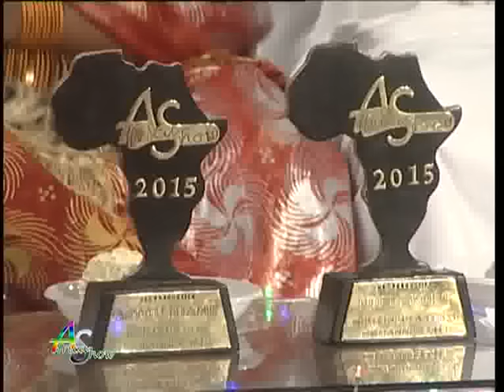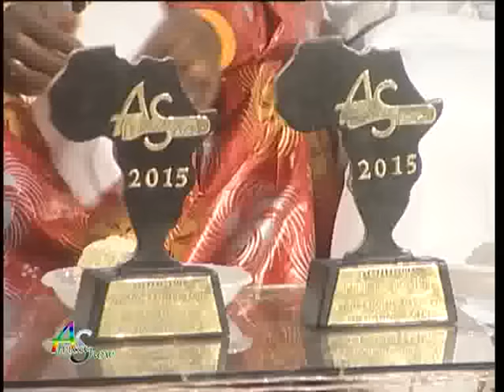Africa show (8ème anniversaire N°2) du 23 mars 2016